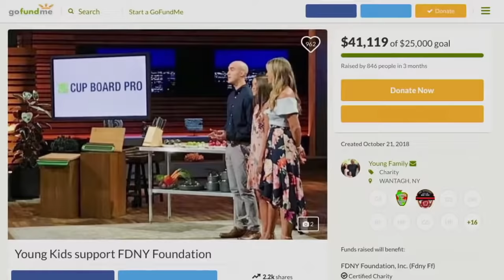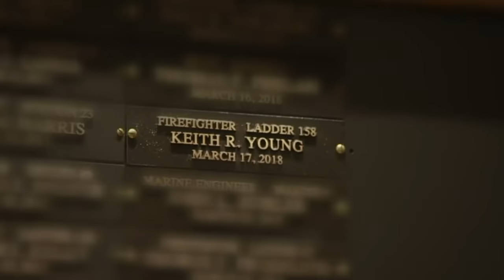Cup Board Pro Special Update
Shark Tank shares a special update on how five Sharks are helping  the Cup Board Pro grow and give back after investing on the show.